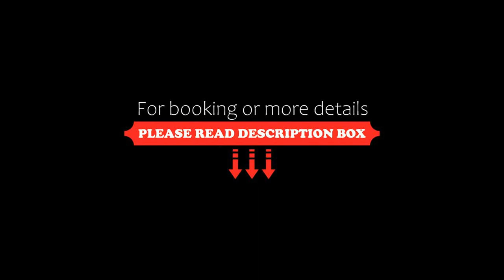Hotel Boutique Rayón 50, Morelia, Mexico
About Property:
You're eligible for a Genius discount at Hotel Boutique Rayón 50! To save at this property, all you have to do is sign in.
Well situated in the Morelia Historic Centre district of Morelia, Hotel Boutique Rayón 50 is set 400 m from Museo Casa Natal de Morelos, 2 km from Guadalupe Sanctuary and 2.7 km from Morelia Convention Centre. Featuring family rooms, this property also provides guests with a terrace. The accommodation offers a 24-hour front desk, a...
Property Type: Hotel
Address: Ignacio López Rayón No. 50 | CP 58000 | Centro Histórico Centro Histórico, 58000 Morelia, Mexico
Searching For
1. Hotel Boutique Rayón 50 - Morelia - Mexico
2. Hotel Boutique Rayón 50 - Morelia - Mexico Address
3. Hotel Boutique Rayón 50 - Morelia - Mexico Rooms
4. Hotel Boutique Rayón 50 - Morelia - Mexico Amenities
5. Hotel Boutique Rayón 50 - Morelia - Mexico Offers and Deals
Audio Credit:
Track Title: Blank Slate
Artist: VYEN